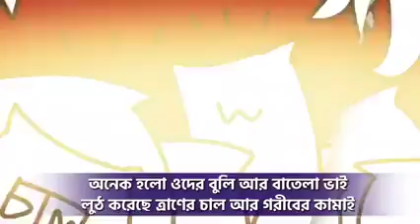"Tunir Ma" - A new viral parody song of Sanjukta Morcha/ Left Front & enjoy the song.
This video is not prepared by our channel. It is widely spreading from whatsapp to whatsapp & accordingly we have received this video. However, as presently peoples are watching & likes this type of song so we have uploaded this video. Hope somebody will enjoy this song but if it hearts to any body then we will sory for that.